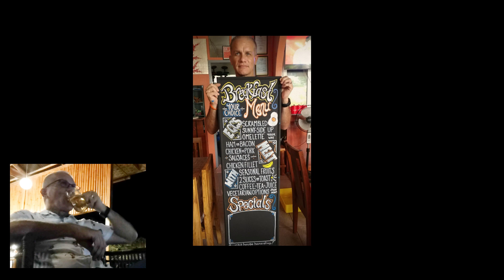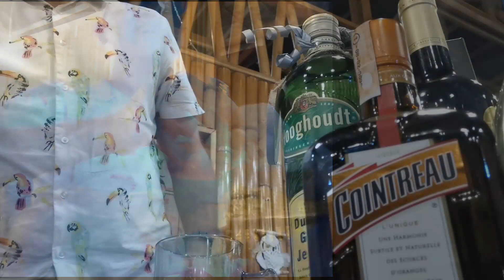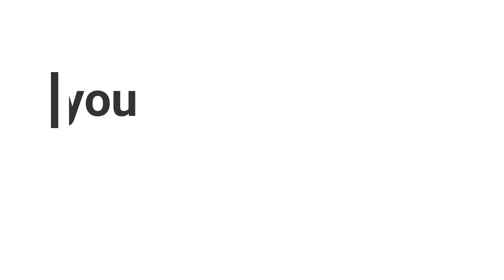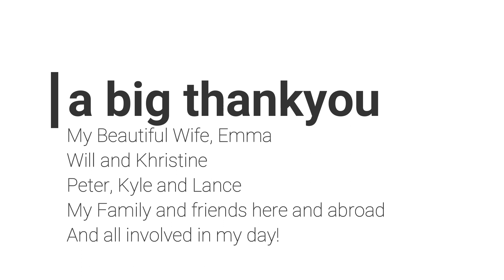My SURPRISE 50th Birthday - My LIFE IN BOHOL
For my family who couldn't make it! Want to see my face?

What a surprise! My 50th Birthday and a surprise party. So this is my 50th Birthday Vlog! My wife and friends organised a big party with a few surprises. My family and friends from overseas were to come and visit but that couldnt happen. A resort booked out, some great people and friends, amazing food. All because of my beautiful wife and family. So much love for you all...

This is my life in Bohol. My Wife, Emma, Son Jarick, and our family are always involved as I show you life in Bohol, and so will our friends. We have a wonderful little homestay that will feature throughout as well. The three of us travel around a bit and we want to show you our favorite, hidden and unusual places around Bohol.

Drop us a line and say HI!

Oh, and if you want to know more about Living in South East Asia, check out my cousin Todd's page NOW IN LAOS

and his beautiful wife Neenee

Amazing insight into a local and a foreigners life in LAOS

MUSIC
Thanks to the following for the great music:
50 Years - Uncanny X-men